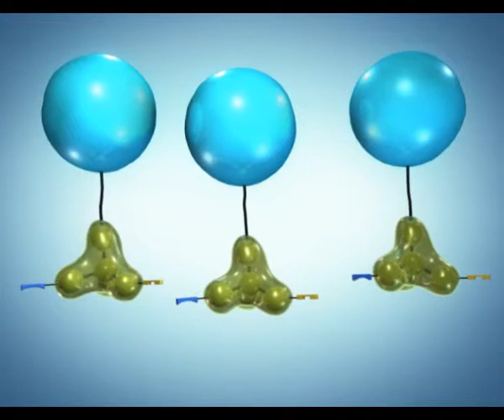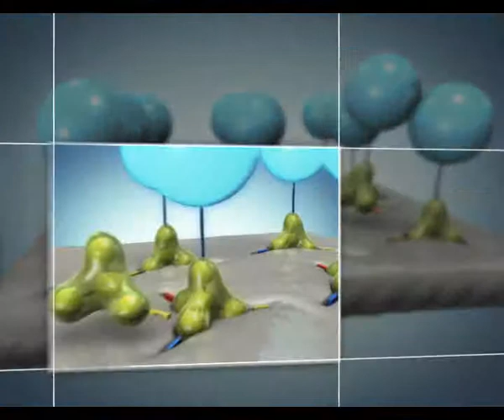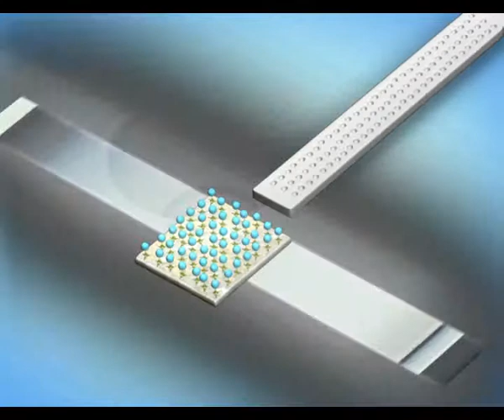Infigo Diagnostics, video produced by Virtual Point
Movie for Infigo Diagnostics - changing the rules of diagnostics
Infigo's platform technology MIPdxTM, utilizes plastic nano receptors which are synthesized using the innovative technology of Molecular Imprinted Polymers (MIP).
By utilizing Infigo's MIPdxTM platform technology, Infigo can offer the rapid diagnostic industry a new comprehensive solution for the detection of all molecules (small and large) and an alternative technology to antibody based rapid diagnostic kits.
3D Video animation clip produced by Virtual Point Multimedia